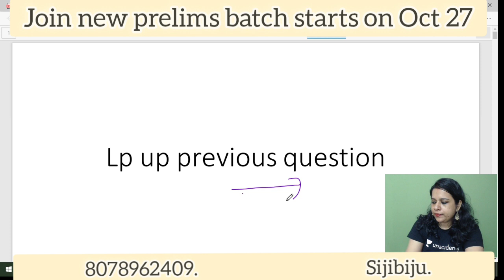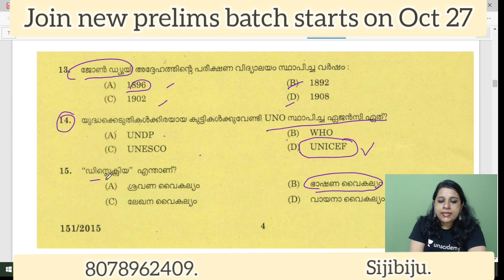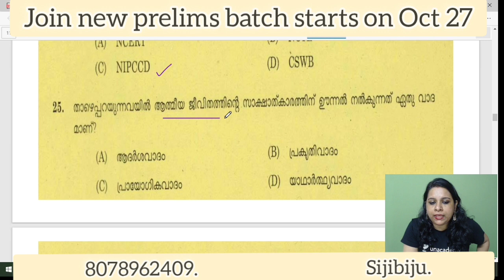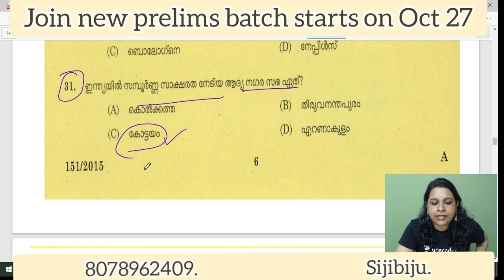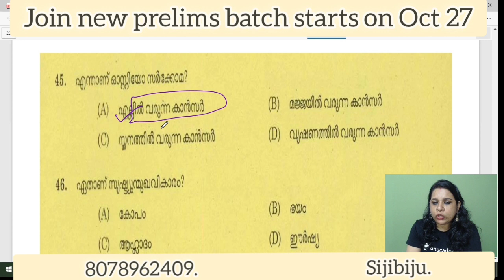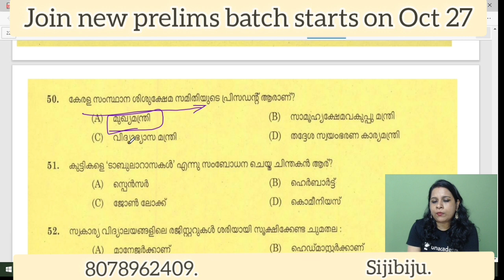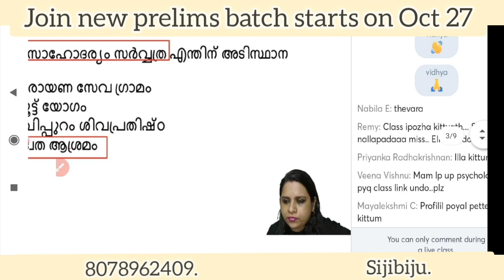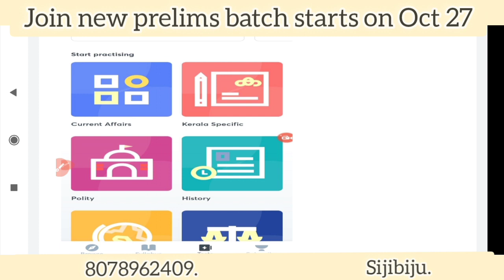Kerala PSC /151 /2015 LPUP 50 മുൻകാല ചോദ്യങ്ങൾ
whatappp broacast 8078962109